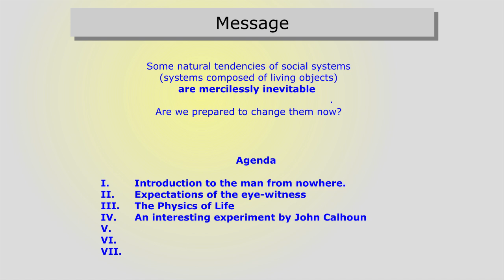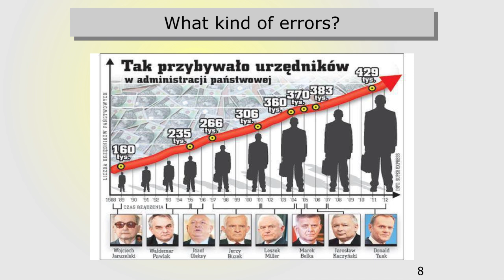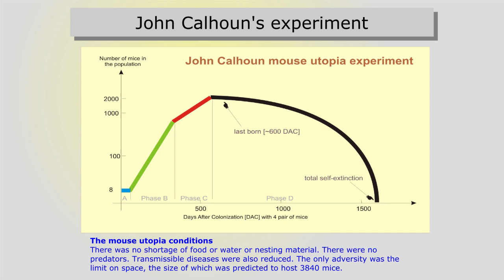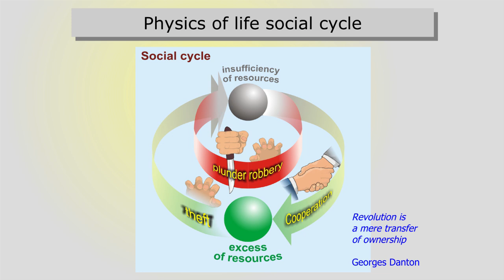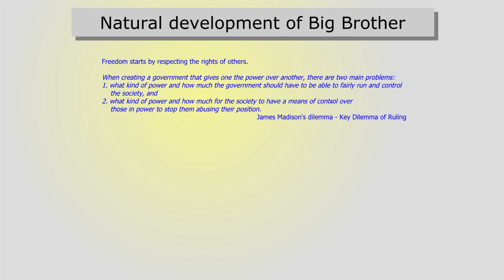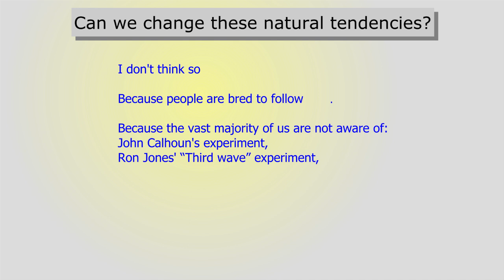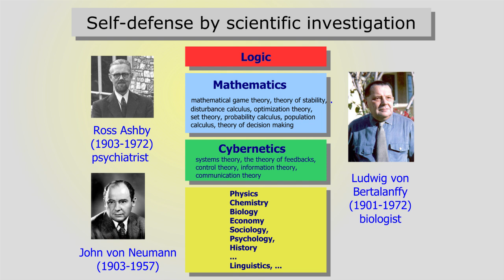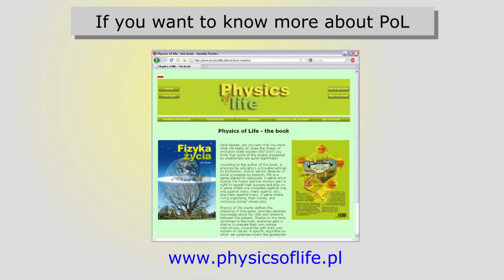The Prophecy of America - Jan Kuban | ASBiRO at Freedom fest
Wykład Jana Kubania, wykładowcy ASBIRO wygłoszony podczas Freedom Fest w Las Vegas w 2014 roku.